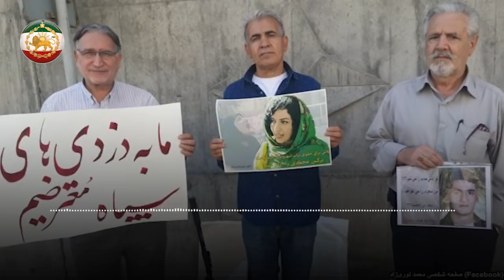آری، براستی که: پسر کو ندارد نشان از پدر